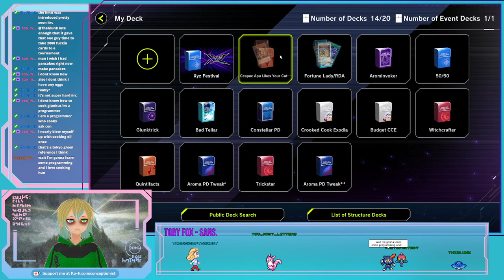The Conceptionist's Stream Archive: February 25, 2022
Original title: fumiko has finally been released from mascot prison -- Watch live